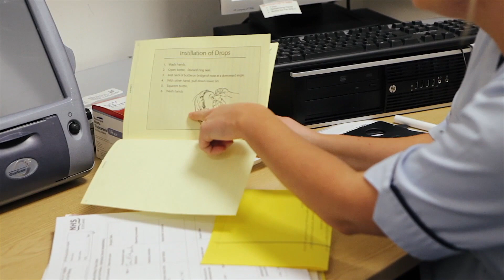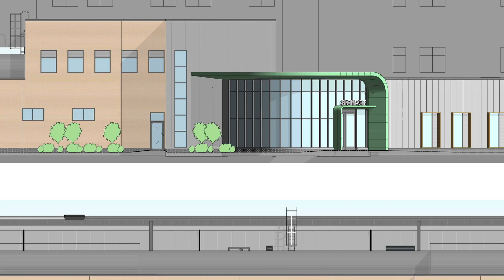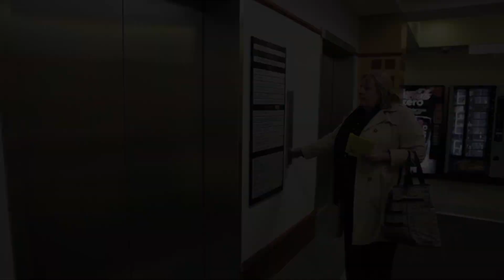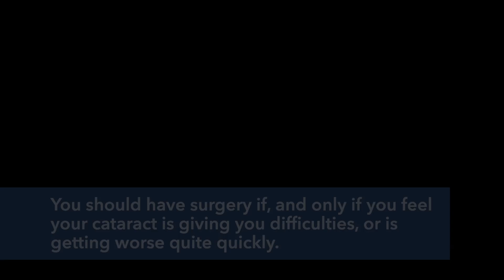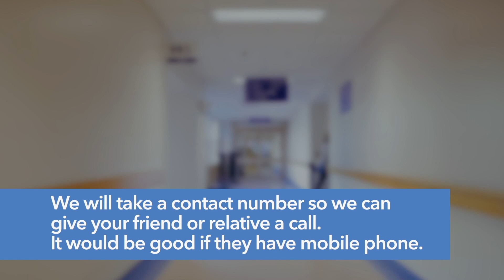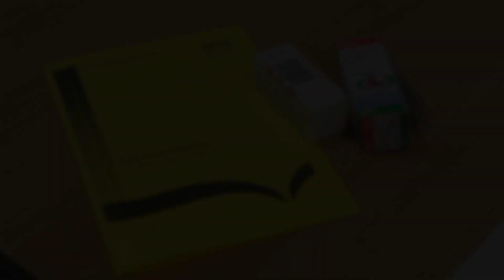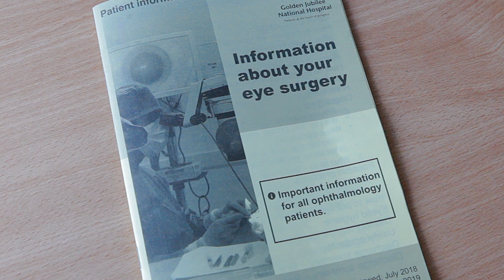Ophthalmology Patient Journey 2020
If you are referred to the Golden Jubilee National Hospital for eye surgery, this journey tells you what to expect once you come into the hospital and what happens after your surgery.